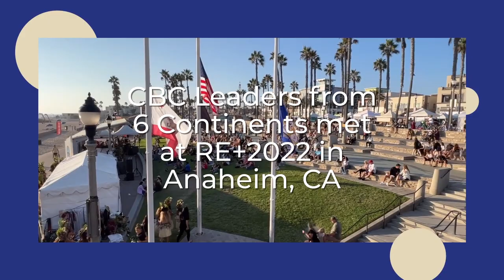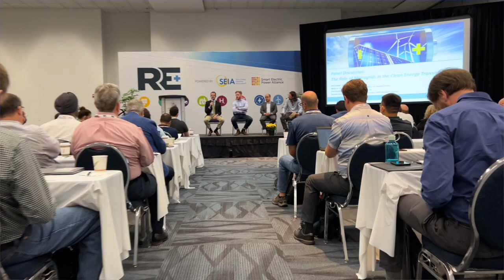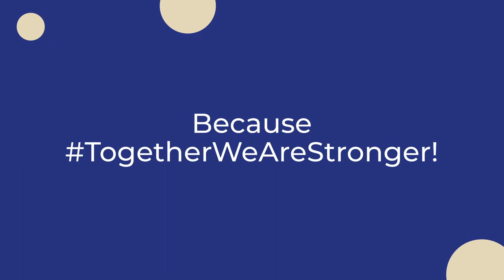With battery storage we can solve any grid issue in a heartbeat! Andreas Fornwald, Doosan GridTech